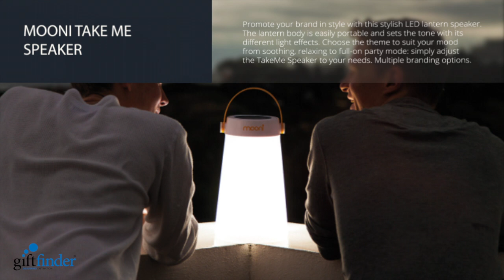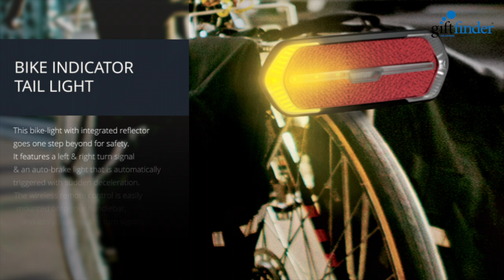New Products from Giftfinder Ltd Sept 2018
New products currently available form Giftfinder Ltd. Great new tech ideas for your promotional merchandise needs.